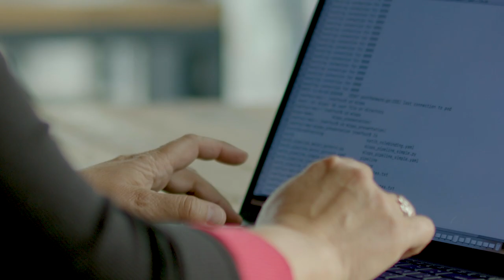What is Kubeflow?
In this short 45 second video, Juana Nakfour describes Kubeflow and its advantages.